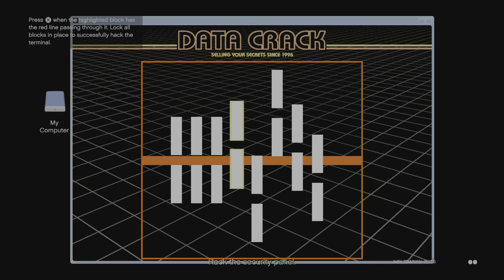GTAV online picking up my weapons in the FH1 Hunter. Silent and Sneaky prep.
FH1 Hunter is a beast.